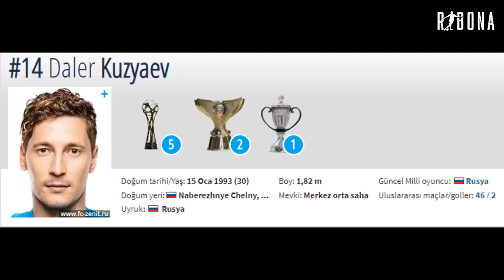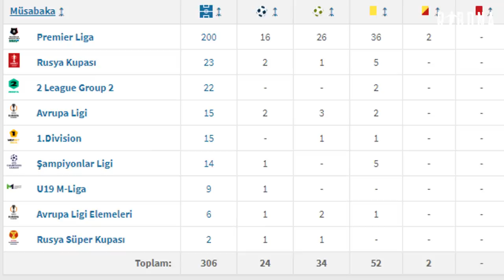BEŞİKTAŞ ONU İSTİYOR ! DALER KUZYAEV !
Beşiktaş, Zenith forması giyen Daler Kuzyaev 'e resmi teklifini yaptı.
Siyah beyazlılar 8-10 bölgesinde forma giyen Rus oyuncuyu kadrosuna katmak istiyor. Bu videoda Kuzyev 'in artılarını, eksilerini, Beşiktaş'a gelirse iş yapıp yapamadığını konuştuk. İyi seyirler.